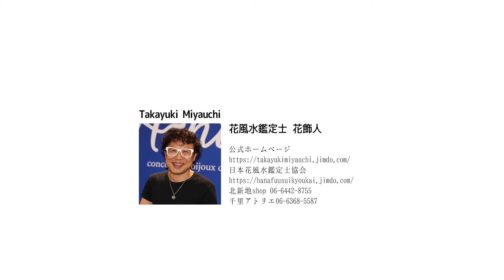100均シリーズ①金運アップ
ハランの中に隠れたスチールたわしを花留めに使うオンシジウムの華やかさに隠れた工夫されたレシピです。

使用している花材の花言葉：
オンシジウム「可憐」「清楚」「一緒に踊って」「遊び心」「協調」

字幕が表示されない場合は、画面右下の字幕ボタンをONにしてください。
If there is no subtitle please turn the subtitle button on at the right down side of the screen.

furarepiフラワーレシピ

宮内 孝之